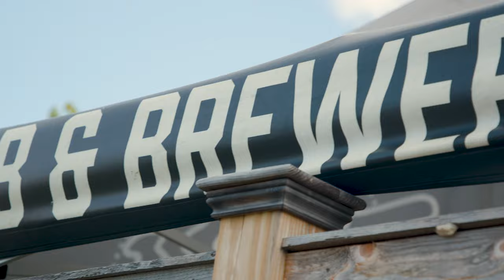Internship Spotlight: Greg Walsh | Prison City Brewery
See what a day in the life of a Business Management intern is like as we tag along with Greg Walsh '23 for a day at Prison City Brewery in Auburn, NY. Cheers!